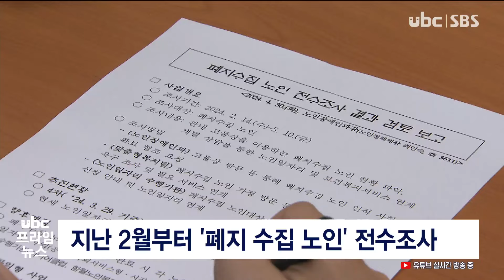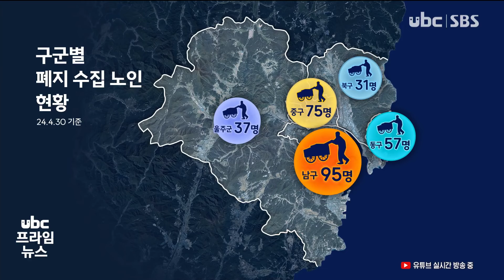울산 폐지 줍는 노인 '295명' 노인 일자리 연계 240506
(앵커멘트)
지나가다 리어카에
폐지를 싣고 다니시는
어르신들을 보신 적
있으실 겁니다.

하는 일에 비해 버는 돈은
얼마 되지 않는데 울산시와
구군이 이들의 현황을 파악해
지원에 나섭니다.

(리포트)
77세 전모 씨는
아침 저녁으로 동네를
돌아다니며 폐지를 줍습니다.

며칠 동안 모은 폐지를
리어카에 가득 실어 고물상에
갖다 주지만 손에 쥐는
돈은 만 원에 불과합니다.

(인터뷰)전 모 씨 '며칠 만에 한 리어카씩 (가져다주는데) 줍는 사람이 많아서 (수입이) 많지 않고 그래요.'

매일 같이 집을 나서도
폐지 단가가 1kg당 100원도
되지 않아 하루 6~7천을
버는데 그칩니다.

(인터뷰)폐지 수집 어르신 '이게 1kg당 40원 하는데 생활비가 됩니까? 안 되지. 아이들한테 받아서 쓰죠.'

이들에게 안정적인
일자리를 제공하기 위해
울산시와 5개 구군은
지난 2월부터 '폐지 수집 노인'
전수조사를 벌였습니다.

지난달 말 기준
울산의 폐지 수집 노인은
모두 295명, 연령별로 70대가
140명으로 가장 많았으며
80대와 60대가
뒤를 이었습니다.

구군별로는
남구가 95명으로
가장 많은 것으로 나타났으며,
중구 75명, 동구 57명
등이었습니다.

오는 10일 조사가 마무리되면
이들에게 맞춤형 복지서비스와
폐지 수집보다 소득이 높은
일자리를 제공할 계획입니다.

(인터뷰)조옥임/중구 노인장애인과장 '향후 확보한 명단을 바탕으로 6월 중에 일자리사업과 연계할 예정이며, 또한 노인 일자리사업 단계별 공익형·사회서비스형·시장형과 지속적으로 연계해 나갈 계획입니다.'

다만 오랫동안 폐지 수집을
해와 공공기관이 제공하는
일자리를 노인들이 외면하는
일도 적지 않아 전략적인
일자리 연계 방안이
필요해보입니다.

ubc뉴스 배대원입니다.